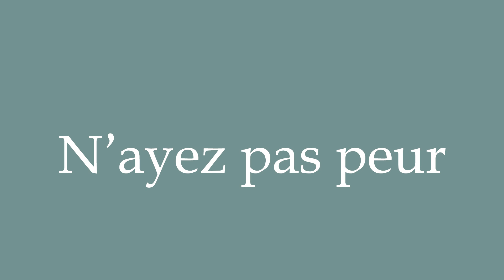How to Pronounce ''N'ayez pas peur'' (Do not be afraid) Correctly in French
Learn how to say and properly pronounce ''N'ayez pas peur'' in French with this free pronunciation tutorial. Apprenez à prononcer des mots en français grâce à nos tutoriels.